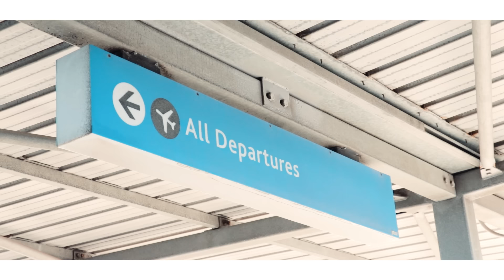YoungstaCPT x Early B - Yes Meneer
Track: Yes Meneer
Artist: YoungstaCPT x Early B
Music Producer: Jay Em
Mix & Mastered: Kay Faith
Directed By: Moody Visualz